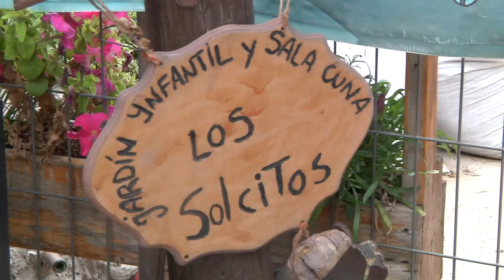MUNICIPALIDAD DE MAIPÚ COMBATE OBESIDAD EN NIÑOS PREESCOLARES